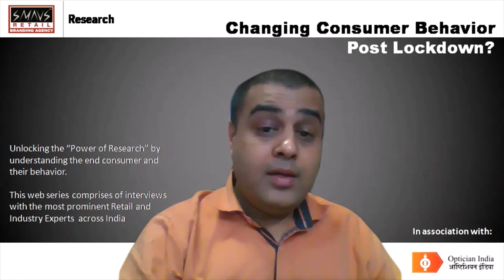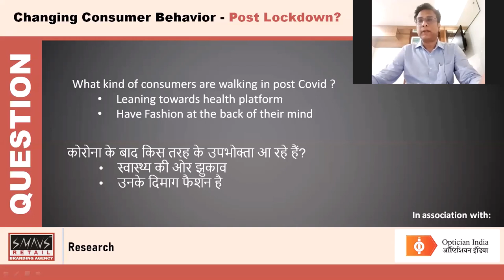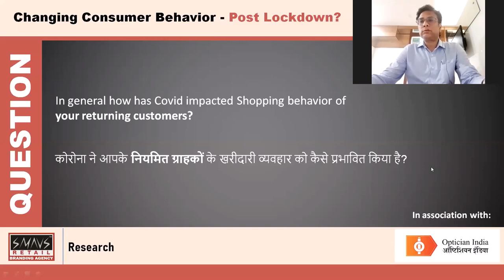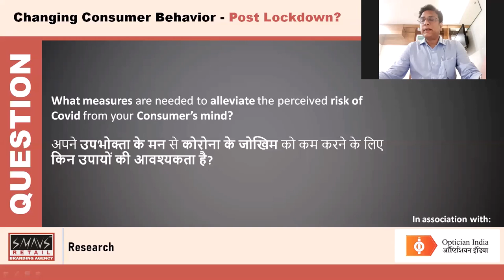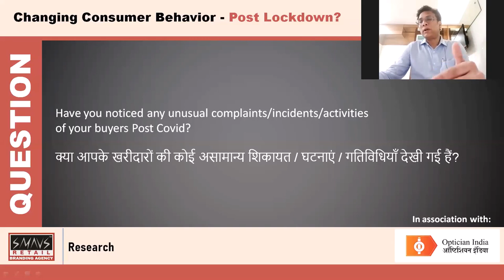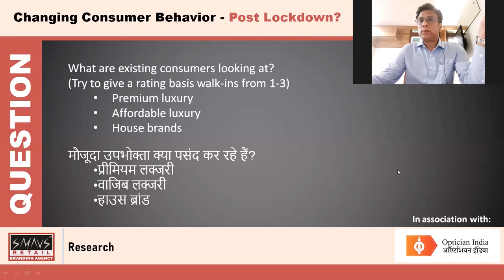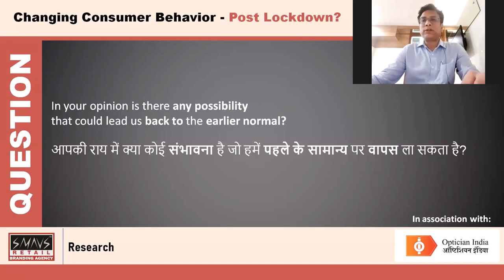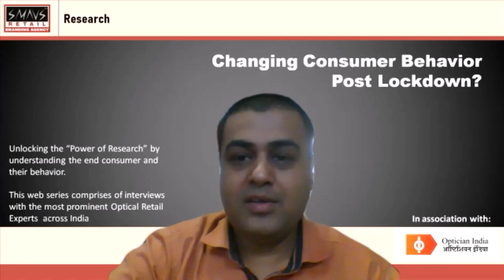Consumer Insights with Mr. Mahendra Jhawar (Himalaya Opticals)